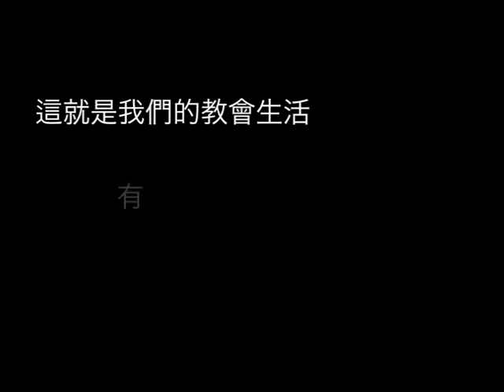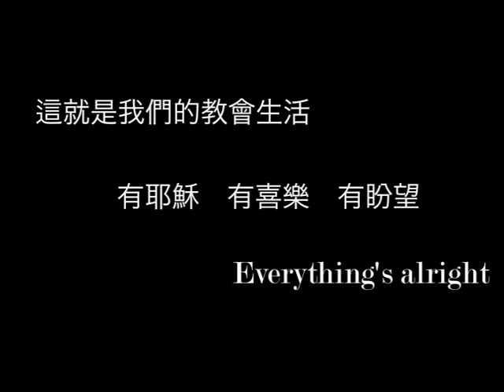23May09worship_Edited (for Henrietta Secondary School's Assembly)